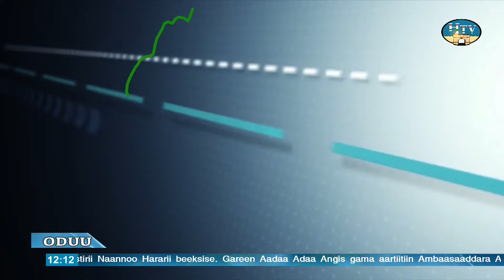Oduu Afaan Oromoo TV Hararii Guyyaa... 09/02/2017